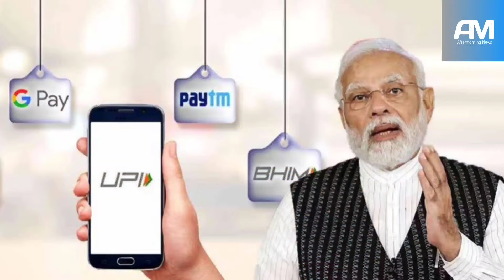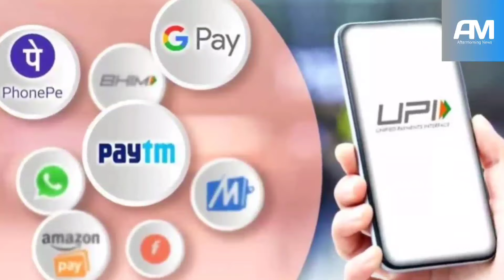Bharat Ke Technology Ki Aage Jhuka Sare Duniya | Pak Media on India Latest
In this episode, we delve into an intriguing topic - "Pakistan Media on India."

The media plays a crucial role in shaping public opinions and perceptions. Understanding how different countries portray their neighbors can offer valuable insights into their relations and dynamics. Through this video, we aim to present a balanced view of how the Pakistani media covers news related to India.

Join us as we analyze and discuss news clips, and expert opinions from Pakistan to gain a broader understanding of the current affairs and ongoing narratives in the region.

We encourage respectful and constructive discussions in the comments section, where you can share your thoughts, opinions, and observations about the content presented.

Don't forget to hit the like button if you find the video informative, and if you haven't already, consider subscribing to our channel to stay updated on thought-provoking topics from around the world.

Thank you for being a part of this enlightening journey. Let's foster dialogue and embrace diverse viewpoints.